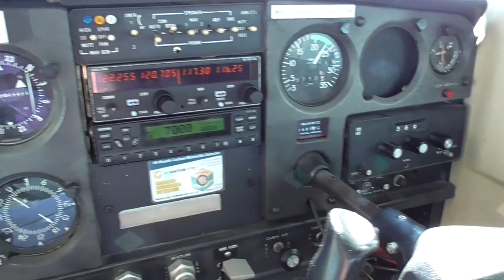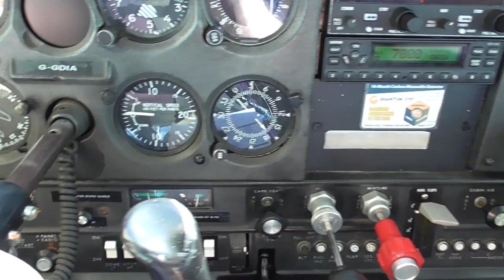Battle, Hastings Pier and Rye | Flying the South Coast in a Cessna 152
A flight from Rochester Airport, Kent over Battle, Hastings and Hastings Pier and then tracking just in from the coast to Rye. Some fascinating scenery from the air and these places are well worth a vist and steeped in history.
From Rye the flight headed back up to Ashford and then in to Rochester Airport via Leeds Castle and Detling.

Aircraft: G-GDIA Reims Cessna 152 hired from Skytrek Flying School based at Rochester Airport.